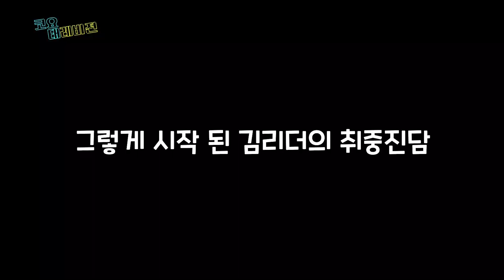[단독공개 취중진담] -김리더 사랑은 참 어렵다- 편 (a.k.a 볼빨간 김종민)[Eng sub]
코요태의 리더 김종민! 리더의 오프 대공개!
리더님은 최근 썸을 타고 있을까?!
결혼 생각은 하고 있을까?!
팬들의 궁금증 해소를 위해 코요태레비전이 직접 질문해보았다!
김리더님 집에서 펼쳐지는 나 홀로 찐 술방 토크 & 취중진담
볼 빨간 김종민 지금 만나보세요

코요태의 초특급 오리지널 옴니버스 소통채널 코요태레비전